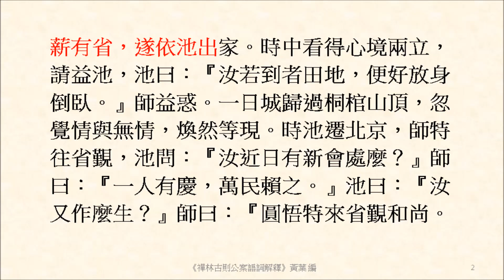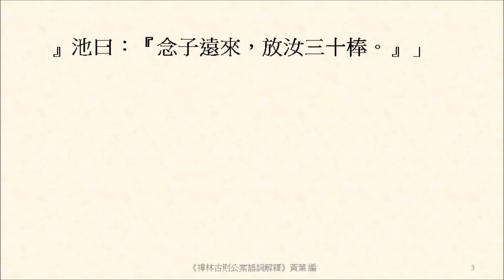因挑柴過山，觸路旁積薪有省，遂依池出家